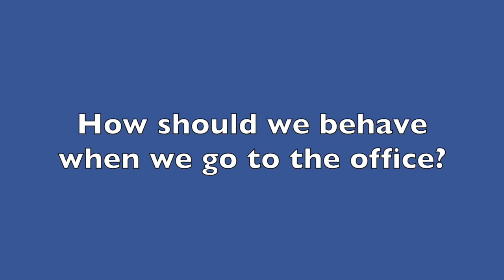Boot Camp 2018-2019. Nurse and Office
This video is about Boot Camp 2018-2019. Nurse and Office